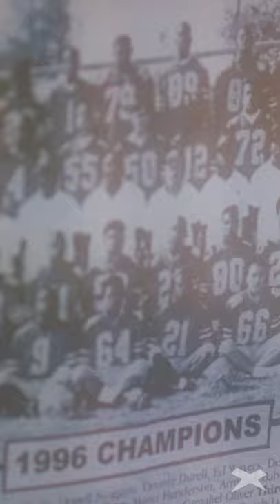The Come Up / Grant - What it Means to be a Grant Pacer